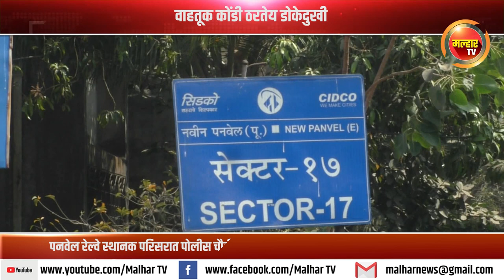पनवेल रेल्वे स्थानक परिसरात पोलीस चौकी उभारण्याची मागणी; वाहतूक कोंडी ठरतेय डोकेदुखी !